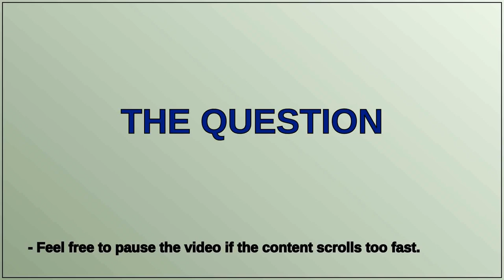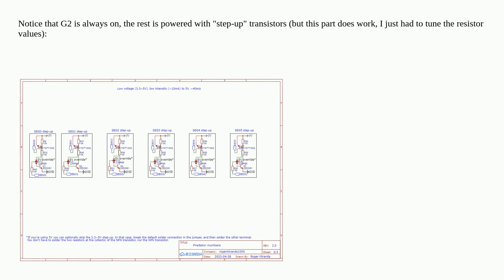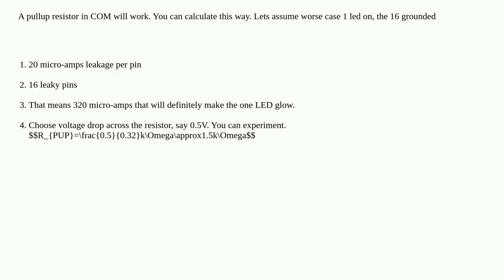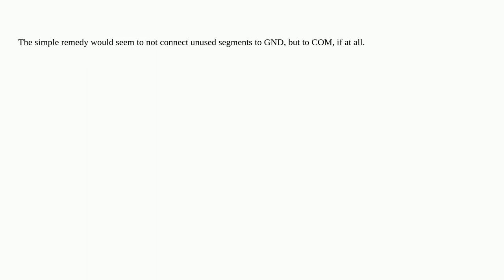16-segments LED still on while disabling "enable"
16-segments LED still on while disabling "enable"

A special thanks goes out to the community

  led transistors